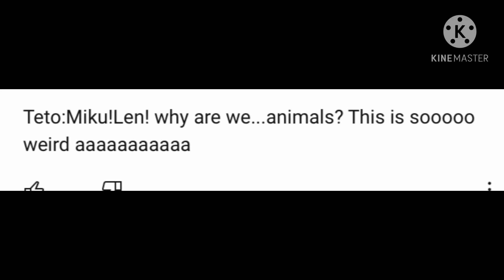Voice acting for a friend